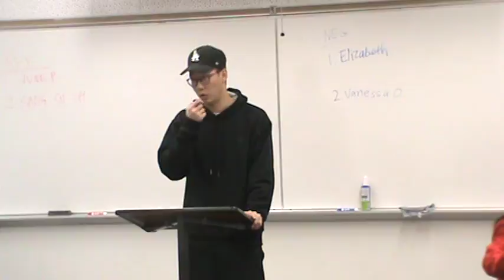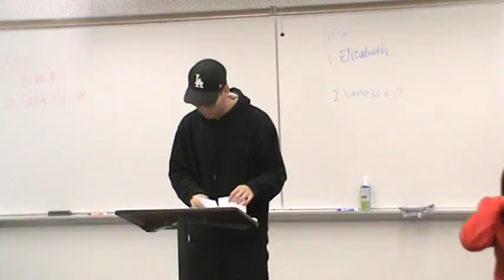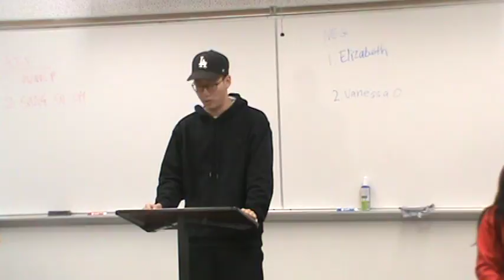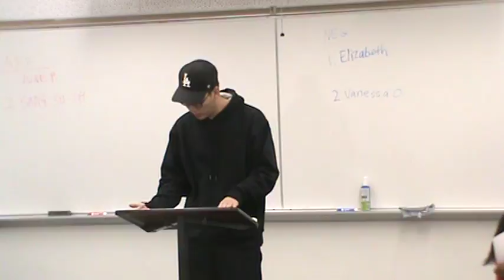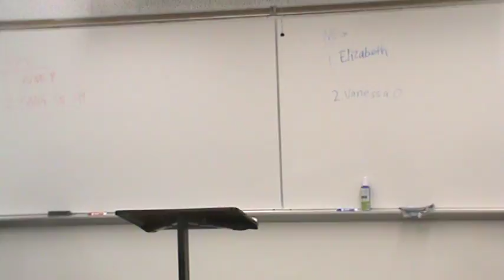1AR Voter ID 3